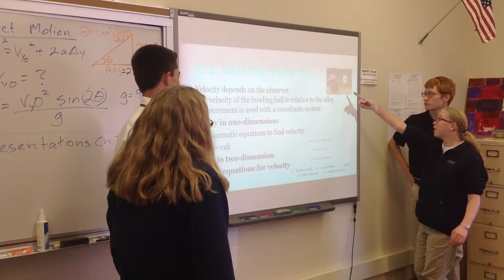Physics - Projectile Launcher Presentations 2014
Tom Adams will teach the following physics concepts:

- Motion involves a change in position; it may be expressed as the distance (scalar) or displacement (vector).
- A scalar has magnitude only; a vector has magnitude and direction.
- Average speed (scalar) is distance traveled divided by elapsed time.
- Average velocity (vector) is displacement divided by total time.
- Instantaneous velocity is evaluated at a particular instant.
- Acceleration (vector) is the time rate of change of velocity.
- Kinematic equations for constant acceleration:
- Two-dimensional motion is analyzed by considering each component separately. Time is the common factor.